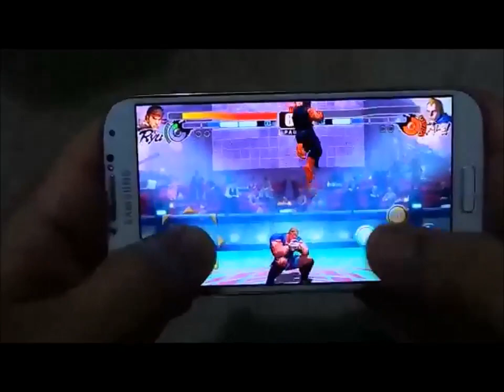Top 5: Mejores Juegos de Accion Para Android Vol.2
Jojojo
¿Llegaremos a 60 Likes?
60 Likes y subo Top de Juegos de Carreras